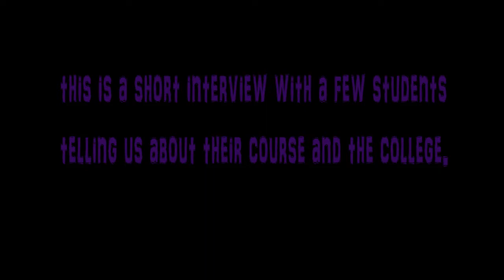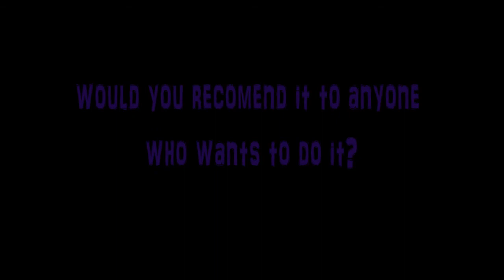Pearse College Interview Video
Pearse College Of Further Education Student Interview.